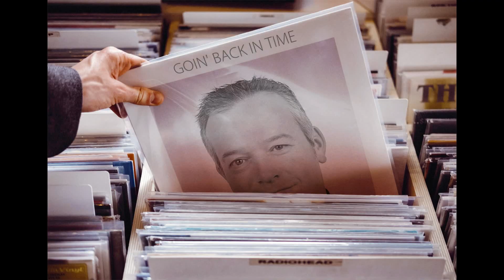Instrumental Gold - Promo 3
Hi friends! If you like your music without words, a new retro series is now available called 'Instrumental Gold'. I have produced a short video promo to give a flavour of things to come. All episodes are available to hear on Mixcloud by clicking on this